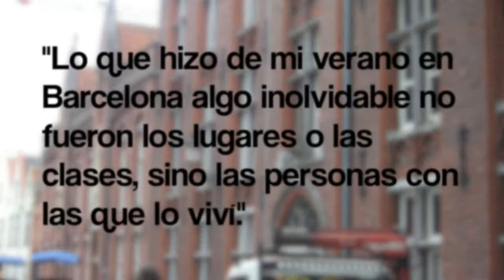Verano en Barcelona Prepa Tec Cuerna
Video testimonial de la experiencia internacional de Verano 2013 de nuestros alumnos de la Prepa Tec Campus Cuernavaca en Barcelona